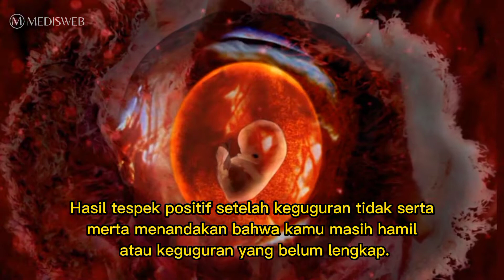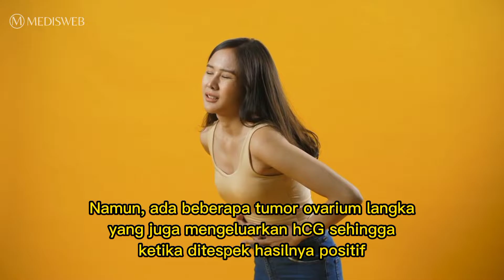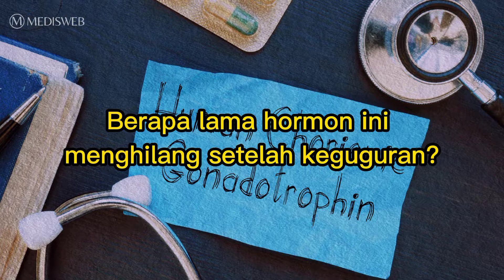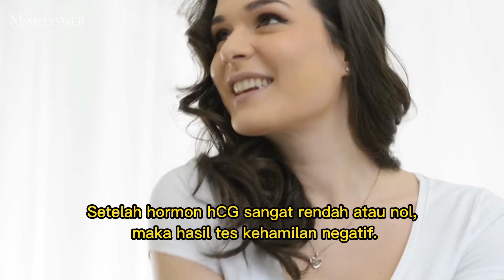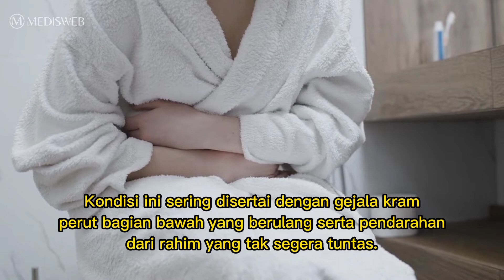Udah Keguguran Test Pack Masih Positif?? Ini Dia Alasannya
Banyak yang heran kenapa setelah keguguran tespek masih tetap positif. Lantas, Berapa Lama Test Pack Positif Bertahan Setelah Keguguran? Simak videonya.